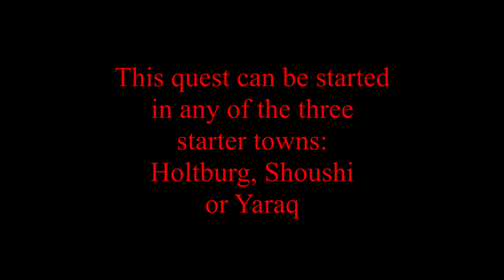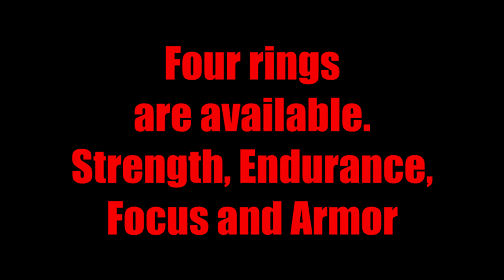Questing in Dereth: Elysa's Favor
Did my best to trim this down to a manageable length, but it's a long quest with many steps. Fun quest with a lot of lore and a nice reward at the end for lower-level adventurers.